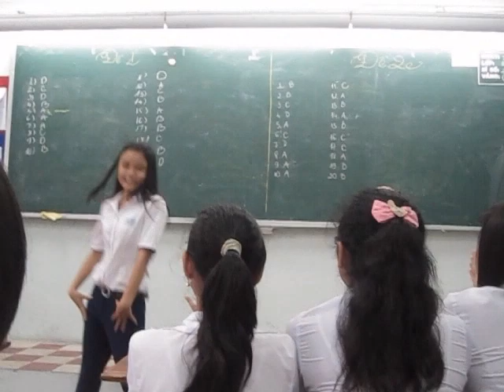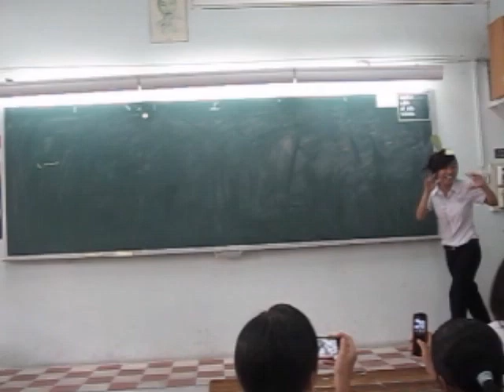There's something about D2...